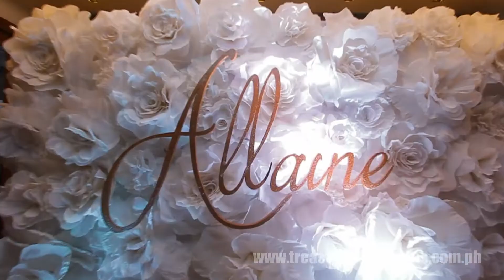Allaine - A Decade Plus Eight SDE by: Treasured Memories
Preparation: Marriott BGC

Party Venue: Blue Leaf BGC